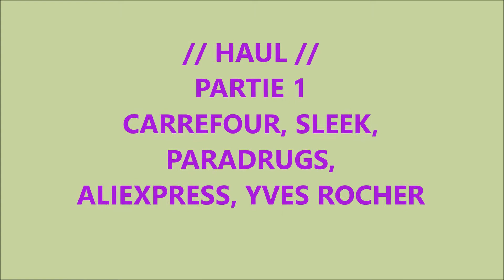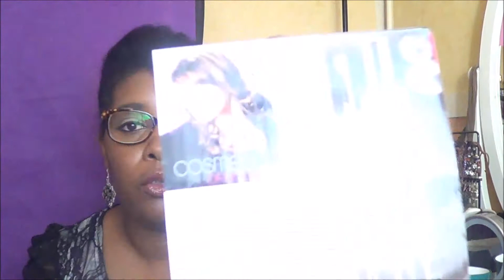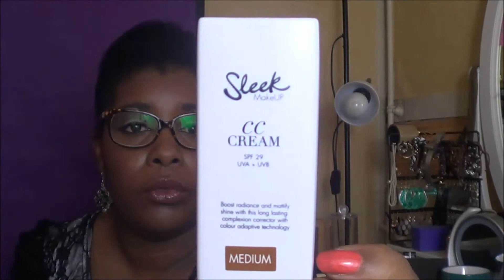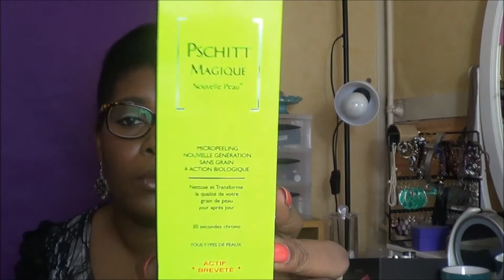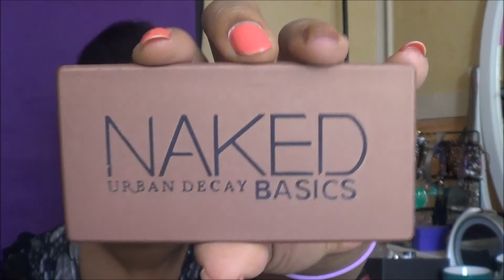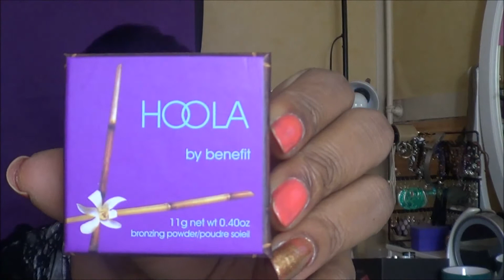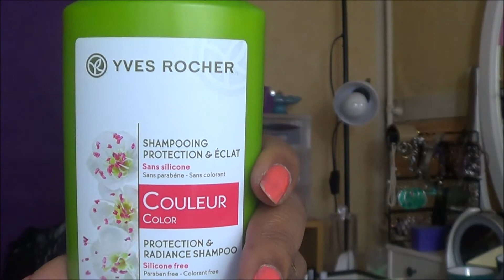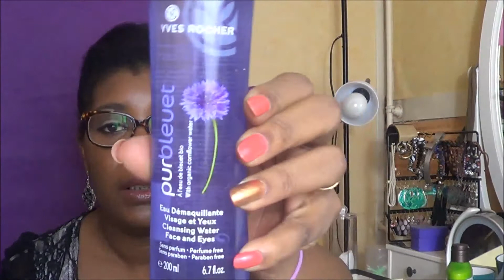HAUL PARTIE 1 : Carrefour, Sleek, Paradrugs, Aliexpress, Yves Rocher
Plein de biz